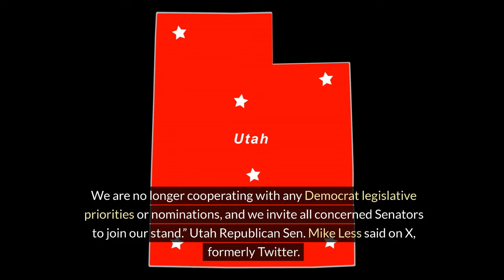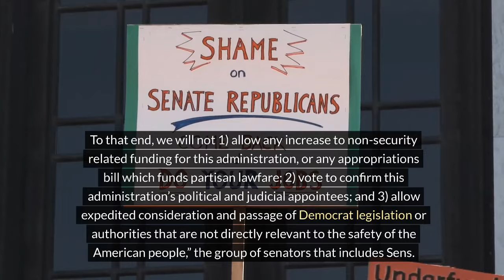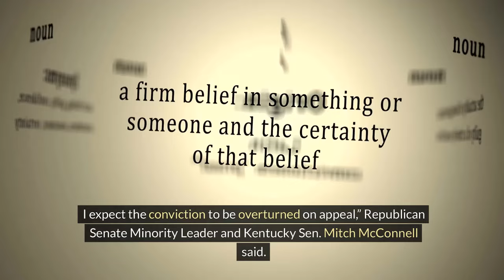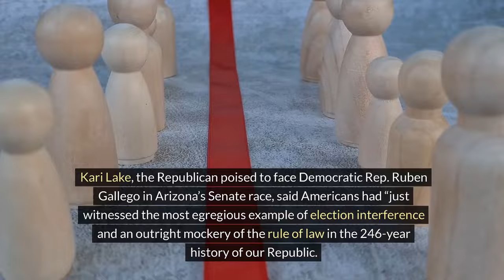END GAME! Fed-Up Republicans Take First Step Toward Punishing Biden, Dems After Trump Conviction